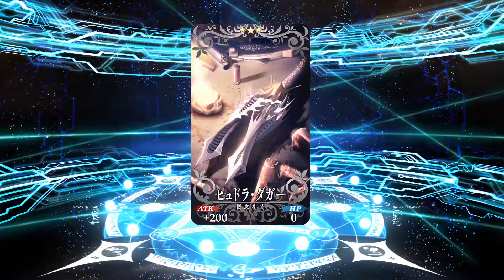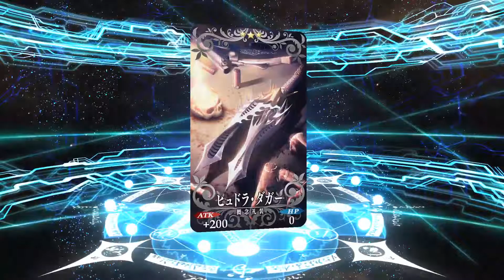SEGUNDO INTENTO!! - Tirada de Maquina 02 - FGO Epic of Remnant Arc 1 - Pantewos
Segundo Intento x10 en la maquina con Rate-up de los Servants relacionados al ARC 1 de la nueva Historia.

UN SALUDO
BYEEEEEEE...